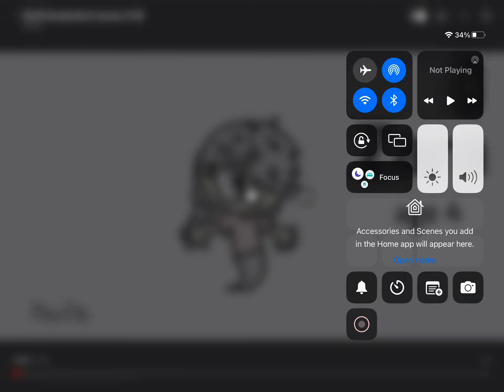(NEW) My Numberblocks 1 to 20 My 2nd Version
Go to toy blast Jr.org to meet new friends!